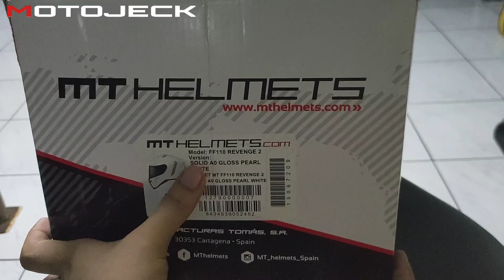MT HELMET REVENGE 2 | HOW TO SETUP MOTOVLOGGING HELMET | GOPRO HERO 4 | MOTOJECK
EQUIPMENT THAT IM USING
MT HELMET
REVENGE2
UNIVERSAL CHINMOUNT
GOPROHERO4